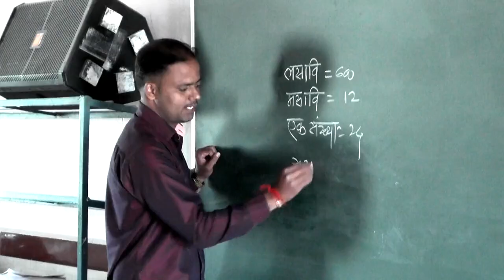अजून महादेवराव महाडिक सहीसलामत आहे ! : ‘आप्पां’चे विरोधकांना आव्हान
गोकुळ दूध संघाच्या प्रचारसभेत अखेर माजी आमदार महादेवराव महाडिक यांची तोफ धडाडली असून त्यांनी विरोधकांना आव्हान दिले आहे.